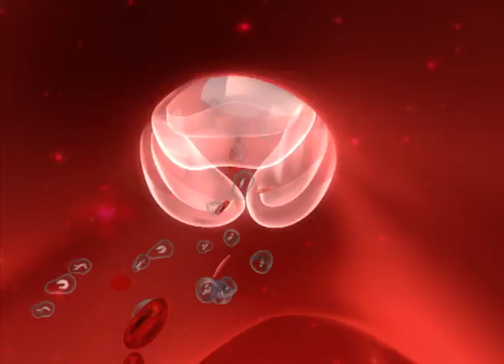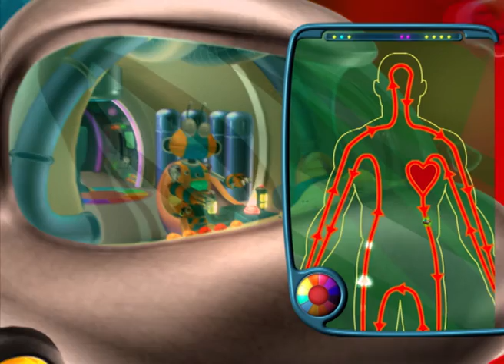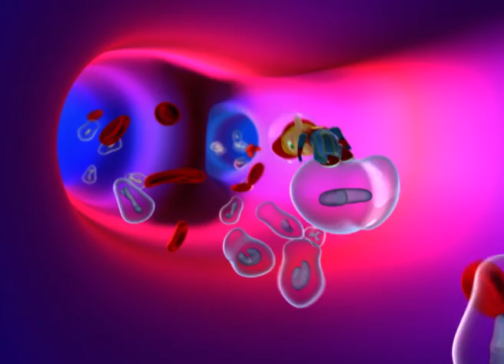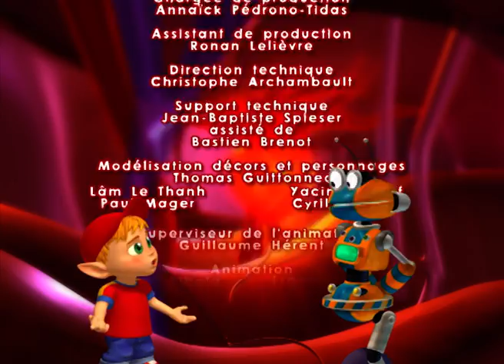See Blood Cells Travel! - Adiboo Inside The Human Body - Educational Videos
Dive into a thrilling journey through the human heart with Adiboo! Learn how our heart pumps blood, joining red blood cells on a spectacular voyage around the body. Perfect for curious minds eager to understand the magic behind every heartbeat. A captivating animation adventure for kids, exploring the wonders of our cardiovascular system.

Join Adibou and his wise friend Robitoc on an extraordinary journey inside the human body aboard Robitoc's ship on Adiboo Inside The Human Body. From the bustling city of Brainopolis to the cavernous Lung Mountains, they explore the wonders of how the body works, answering Adibou's endless questions with adventure and fun.